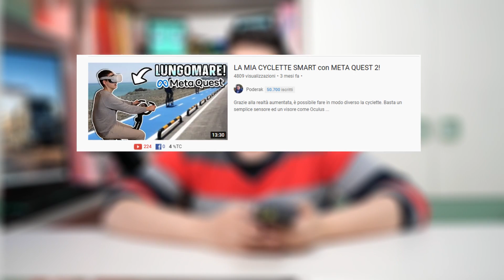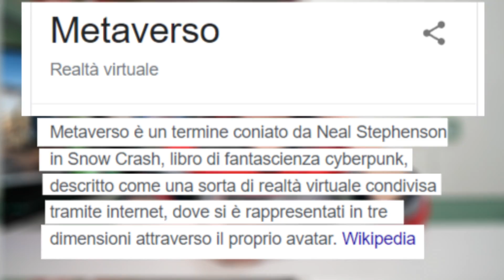REAGISCO AI COMMENTI dei BOOMER sul METAVERSO!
Ho pubblicato diversi Reel sul Metaverso e oggi andremo a vedere i commenti che sono stati pubblicati. Puoi trovare altre info qui:
► Meta Quest 2 su Amazon

➞ Prova Amazon Prime gratis
➞ Prova Amazon Music gratis